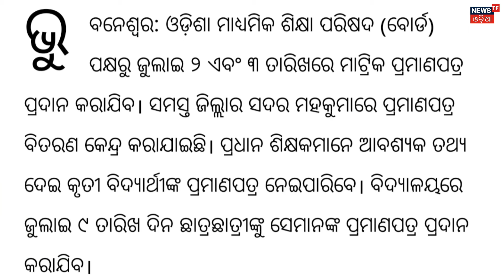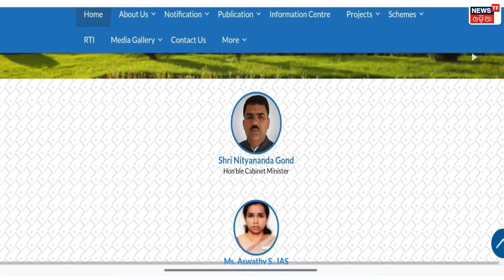Odisha Matric Certificate 2024 Update | 10th Certificate Distributed on 9th July 2024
Odisha Matric Certificate 2024 Update | 10th Certificate Distributed on 9th July 2024. Original BSE Odisha Matric certificates to be distributed on these days, check details

🔴HASHTAGS USED:-

🔴QUERIES SOLVED:-

matric certificate kebe asiba
matric certificate odisha
10th certificate kebe asiba
bse odisha 10th certificate correction
10th certificate odisha
10th certificate correction odisha 2024
how to correction matric certificate
matric original certificate
matric certificate correction odisha
matric certificate kebe miliba
10th original certificate
matric certificate date
10th certificate kebe miliba
Odisha Matric Certificate 2024
BSE 10th Certificate Odisha
Matric Certificate Odisha 2024
10th Certificate Distributed in Odisha
Odisha Matric Exams Certificate 2024
Odisha Board 10th Certificate 2024